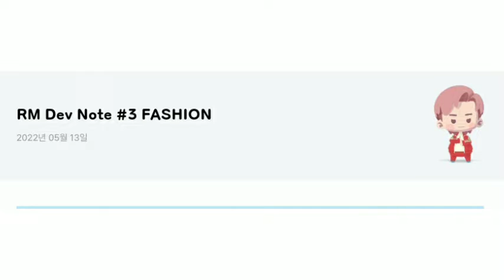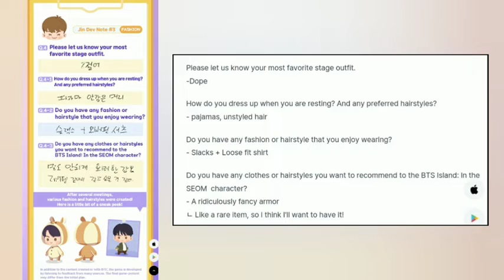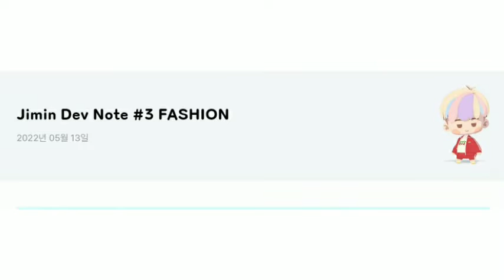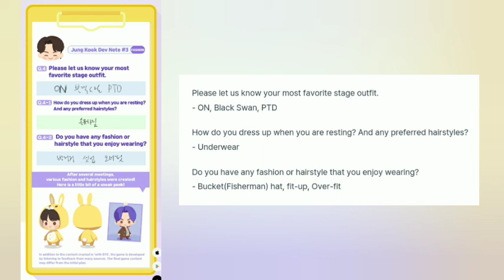BTS Island: In the Seom - Dev Note 3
Follow on Instagram for daily updates: @btsarmyst97🌹

"With you" ost ft. Jimin and Ha Sung-Woon lyrics in English

Million Star by BTS V Full Lyrics in English -